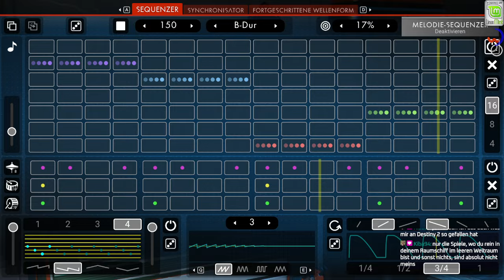🪐✨NO MAN'S SKY (MULTIPLAYER)✨🪐 & SHOWCASE MEINER BASEN (CURSED-Update) | PC-System: LINUX